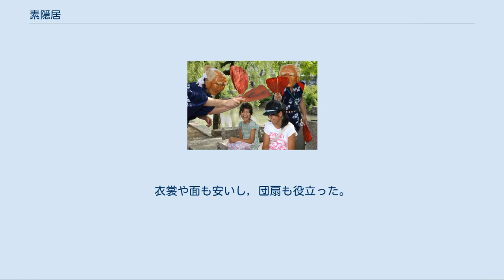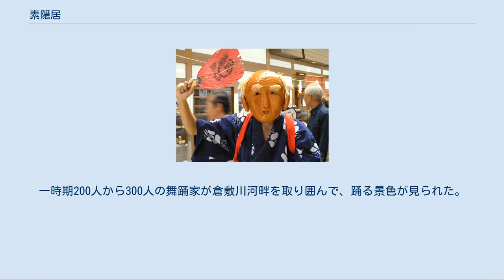素隠居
素隠居（すいんきょ） くらしき代官夏祭りでのひとコマ 素隠居（すいんきょ）とは、岡山県倉敷市にある阿智神社の例祭の御神幸の雌雄の獅子に付き添う老人の面をかぶった若者を指す。
 元禄5年（1692年）、阿智神社にほど近い戎町の宰領を務めていた沢屋善兵衛が寄る年波に勝てず、人形師の柳平楽に頼んで「翁」（じじ）と「媼」（ばば）の面を作らせ、店の若者にこの面を被らせ、主人の代理として御神幸の行列に参加したことに始まるとされている。
素隠居という呼び名は明治以後誰彼となく、この「じじとばば」のことを呼びはじめたようだが、ただの御隠居という意味で「素の隠居」であったり、「素晴らしい隠居」であったり、「素朴な隠居」というような意味が語られている。
 この素隠居の面は見た通り、らっきょうの形に似ていることから怯えながらもこの素隠居を挑発する子供達は「すいんきょ、らっきょう、くそらっきょう」とはやしたてて逃げまどう。
素隠居が持っている渋うちわで頭を叩かれると、賢くなるとか、健康になるとか言われている。
 また、別の言い伝えには、この素隠居は神代の昔、天孫降臨の御先導を承った塩土翁の由縁にちなんで、御神幸の通路を清めて悪魔祓いするのだという説もある。
 だから、倉敷の祭りでは、親たちは子供たちが怯え、泣き叫んでもその子供たちの頭を素隠居の前に差し出したり、お年寄りは素隠居に手を合わし、感謝をしながら、頭を叩かれるという、奇妙な風景が展開される。
 1. 江戸期の素隠居 / 獅子の後足 弘化4年丁羊（ひのとひつじ）年（1847年）の御神幸の行列では、町別に分別が定まり、御輿太鼓や壇尻など長大な行列であった。
その中に戎町として男獅子祖父添（ヂヂ）、女獅子祖母添（ババ）が見える。
これが、元禄5年（1692年）御神幸の始まる時戎町の宰領、沢屋善兵衛が寄る年波に勝てず、宮坂町の人形師柳平楽に頼んで、「じじ」と「ばば」の面を作らせて若者に被らせて主人の代理として行列に参加させた素隠居の祖であろうとされるものである。
 その衣裳は、上が唐獅子牡丹、下が獅子のひねり毛の模様であった。
 2. 明治期の素隠居 / 町の青年団多数 歩く行列が主体である御神幸の列にとって、練り歩く御輿太鼓（千歳楽）などと歩調が合わないため町内毎に歩くようになっていった。
大勢の観衆の前で練ったり、差し上げたりするのに子供がたくさん群がれば危ない。
そこで、青年団が考えたのが素隠居の活用だった。
衣裳や面も安いし，団扇も役立った。
この素隠居は、もはや獅子の後足ではないので一人で走った。
子供を追っかけて走った。
 3. 昭和期大戦後の素隠居 / 女性の素隠居集団 藤間美千代の作詞で『素隠居音頭』ができた。
踊りも振付けられた。
一時期200人から300人の舞踊家が倉敷川河畔を取り囲んで、踊る景色が見られた。